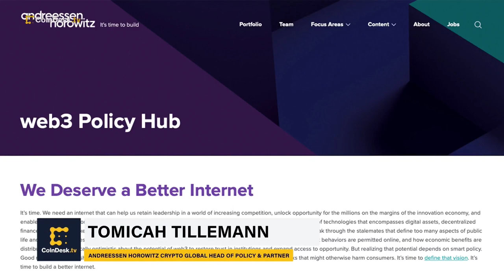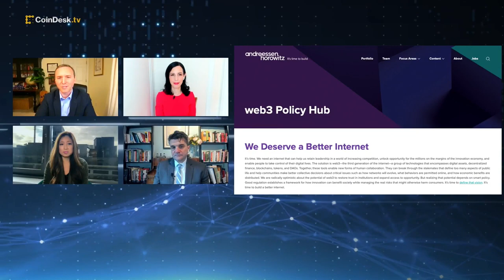a16z Exec Explains Firm's Vision on Web 3 as Facebook Renames Itself 'Meta'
Andreessen Horowitz (a16z)'s Tomicah Tillemann shares insights into the firm's Web 3 policy framework titled "We Deserve a Better Internet" and the challenges of getting U.S. lawmakers to embrace Web 3. ​This comes as Facebook has renamed itself "Meta," raising the potential threat of big centralized companies controlling the decentralized internet of the future. Plus, his views on CBDCs and stablecoins.